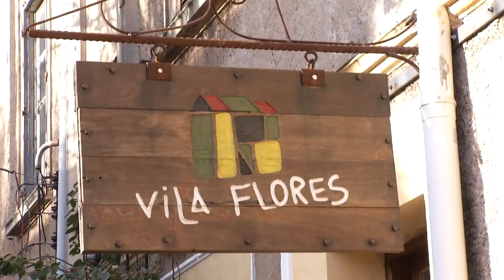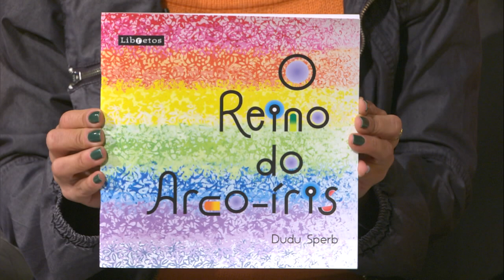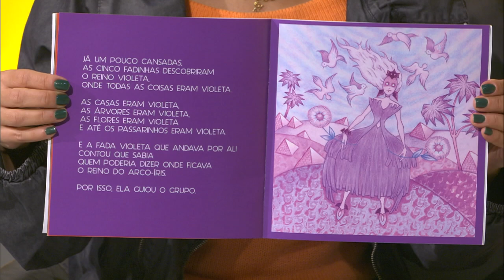Estação Cultura 07 06 2024 - Dudu Sperb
Paula Coutinho e Lívia Guilhermano conversam com o colega Márcio Gobatto, apresentador e produtor do programa Ficha Técnica da Fm Cultura. Tu vais ver também uma reportagem que mostra a situação do Centro Cultural Vila Flores, localizado no quarto distrito, que foi atingido pela enchente. A música é de Dudu Sperb.